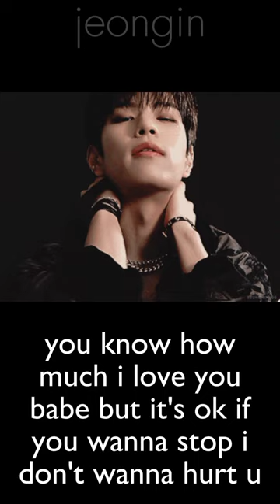[Straykids Reaction] when they won't stop doing "it" 😶❤️